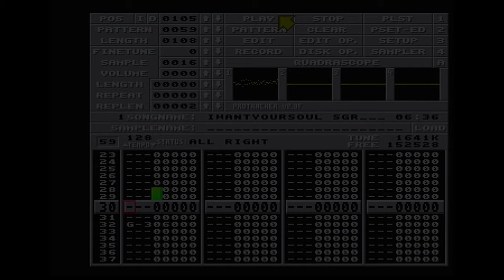I want Your Soul - AMIGA Protracker 2.3f MOD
A remake of "I Want Your Soul" by Armand Van Helden.
Made on an Amiga 1200 with a GVP DSS8+ Sampler
Part of the last AMIGA PT Weekender VI Mix! (Check my other Videos)